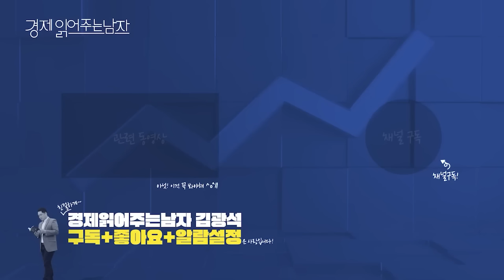[책인싸 - 존리 1편] 부자가 되고 싶다면 사교육부터 끊어야한다?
경읽남 김광석이 만난 두 번째 책인싸!
존리 대표✨

대한민국에서 가장 영향력 있는 주식 전문가,
존 리 대표님이 알려주는
나를 부자로 만들어 줄 투자 습관과 마인드!

30년 투자 경험에서 깨달은
흔들릴수록 고수해야 할 투자 원칙과
절대 간과해선 안될 주식 & 재테크 TIP!

지금 존 리 대표님과 함께
나를 진짜 부자로 만들어줄
명품 인사이트를 쌓아보세요!

▶책인싸 존리의 [존리의 부자되기 습관] 증정 이벤트
-이벤트 내용: 퀴즈의 정답과 책에 대한 기대평을 남겨주세요!
-이벤트 기간: ~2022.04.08(금) 오후 6시 까지
-이벤트 상품: 대한민국 경제독립 액션 플랜 [존리의 부자되기 습관]
-당첨자 발표: 04.11(월) 대댓글